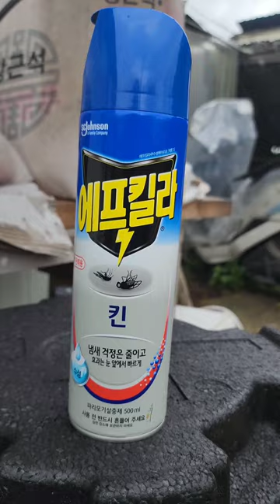말벌집 제거 에프킬라를 믿었지만 결과는?Believed in wasp house removal fkiller, but what are the results?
에프킬라를 믿고 주르룩 떨어지는 결과를 예상했지만.
헐 점점 말벌도. 강해지는것. 같다
제대로 된 말벌 작업. 시작도 전에 쏘일번한.
말벌 제거 작업 이였음